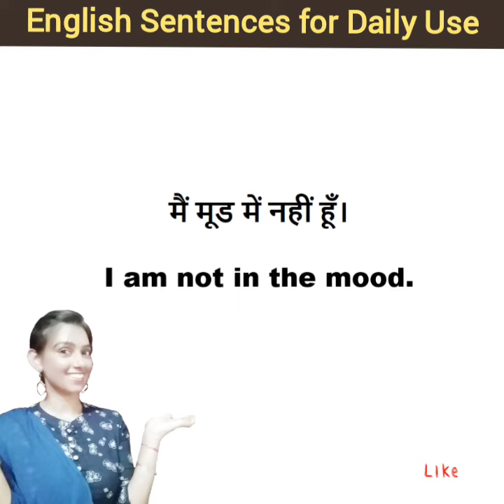रोज़ बोले जाने वाले English sentences | Daily use sentence | English speaking practice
Hi everyone!
In this video I have covered 10+ daily use english sentences which will help you to improve your English.  By learning these daily use sentences you can survive in English environment, at your workplace as well. These are the short english sentences which can be used in our daily conversation.